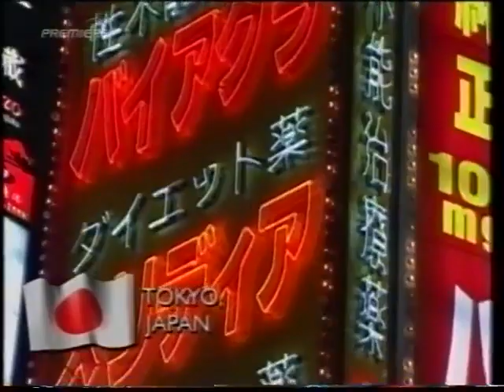Muhammad Hassan Vs Rhyno Heat February 13 2005